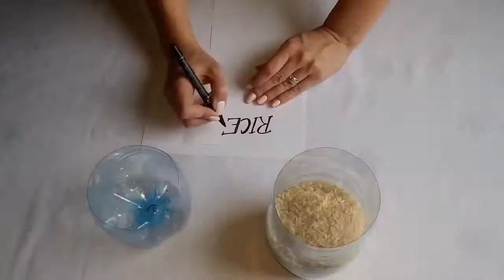اعادة تدوير زجاجات بلاستيك لتحف فنية DIY Recycling Plastic Bottles part ¦¦ Creative ideas